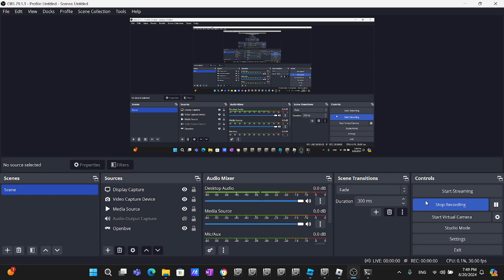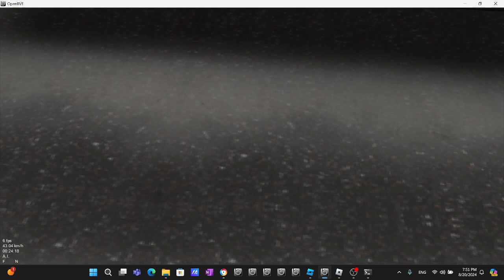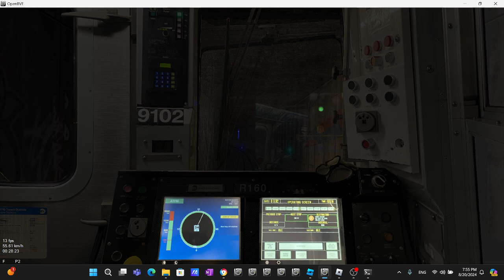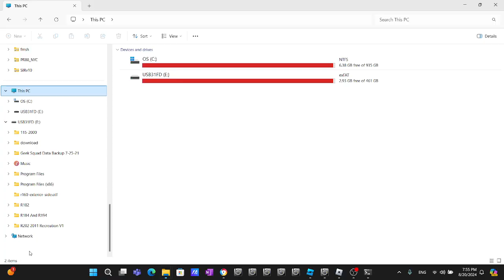Openbve On-Board the New 3d 2021 R160B Siemens V Train From 65th Street to 36th Street